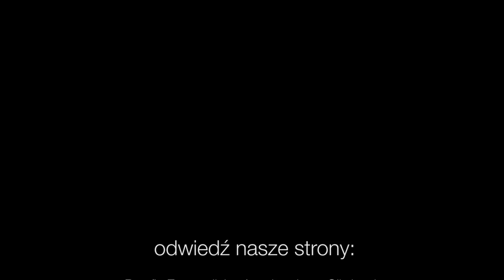Codziennik biblijny, Słowo na dzień 30 czerwca 2021 r.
ks. Krzysztof Śledziński, Parafia Ewangelicko-Augsburska w Mrągowie
Rozważanie biblijne na Słowo dnia:

Kto uwierzył wieści naszej, a ramię Pana komu się objawiło?
Iz 53,1

Staczaj dobry bój wiary, uchwyć się żywota wiecznego, do którego też zostałeś powołany.
1 Tm 6,12
Codziennie o 7 rano spotkanie z Biblią.